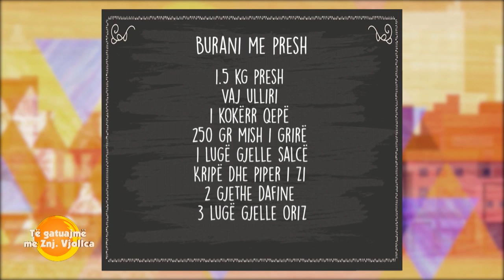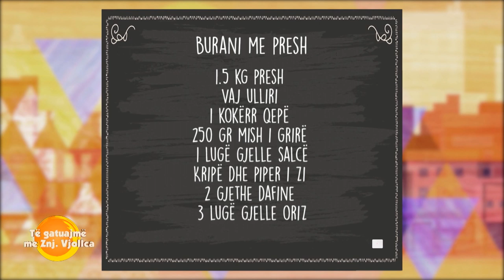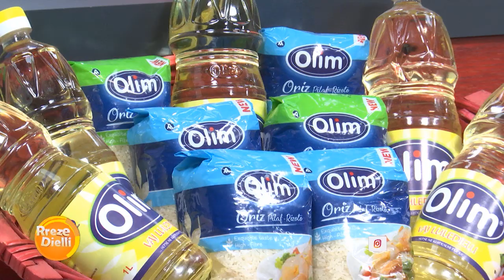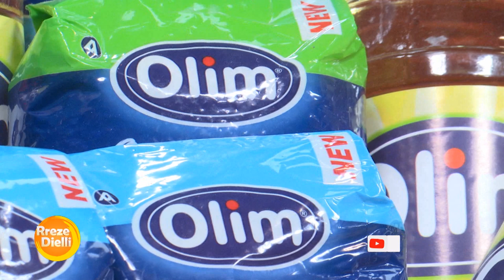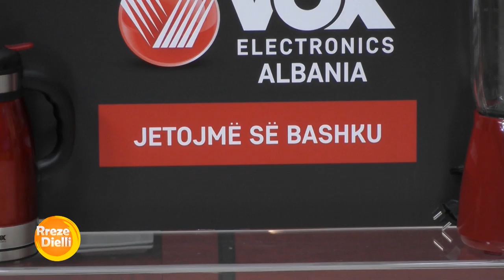Rreze Dielli 14 Nentor 2019 - Të Gatuajmë me Znj. Vjollca P.2 - Burani me presh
Burani me presh
Përbërësit:

1.5 kg presh
Vaj ulliri
1 kokërr qepë
250 gr mish i grirë
1 lugë gjelle salcë
Kripë dhe piper i zi
2 gjethe dafine
3 lugë gjelle oriz

Në një tigan të thellë me vaj ulliri kaurdisim qepën e grirë hollë, shtojmë mishin e grirë dhe vazhdojmë kaurdisjen derisa mishi të ndryshojë ngjyrë. Shtojmë preshët të prerë pjerrtas me gjatësi 3cm, pasi preshët të ulin volumin e tyre shtojmë salcën e holluar me pak ujë, shtojmë kripën, piper të zi dhe dafinë. Shtojmë në fund ujë baraz me nivelin e preshëve pasi preshët do të nxjerin lëngun e tyre. E mbulojmë me kapak dhe e lemë të ziejë për 10 minuta. Shpërlajmë orizin dhe e shtojmë tek preshët, i mbulojmë përsëri dhe i lemë të ziejnë së bashku për 12 - 14 minuta. E shërbejmë të ngrohtë me bukë të thekur.